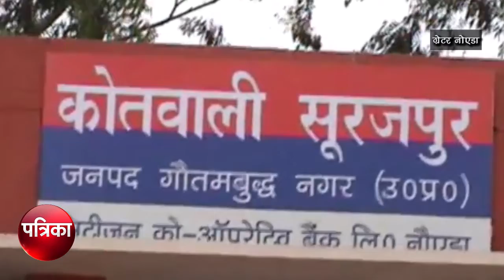ग्रेटर नोएडा के इन्स्टीटूशनल हब को नशे का अड्डा बनाने वाली नशे सौदागरो के खिलाफ पुलिस का अभियान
युवाओ को नशे की सप्लाई कर उन्हे नशे आदी बनाने वालो नशे के सौदागरो के खिलाफ अभियान में पुलिस को उस समय बड़ी सफलता हाथ लगी जब पुलिस ने ग्रेटर नोएडा की थाना नॉलेज पार्क क्षेत्र में अवैध रूप से गांजे की सप्लाई करने वाले एक महिला समेत तीन लोगों को दो अलग-अलग स्थानों से गिरफ्तार किया है। इस सौदागरो के निशाने पर ग्रेटर नोएडा के इन्स्टीटूशनल थे जहां कॉलेजों के पास घूम कर गांजे की सप्लाई करते हैं। पुलिस ने इन तस्करों को एक कॉलेज के पास गांजे की बिक्री करते हुए गिरफ्तार किया है। नशे सौदागरो के खिलाफ पुलिस का अभियान, आधा दर्जन तस्कर गिरफ्तार किए जा चुके है।